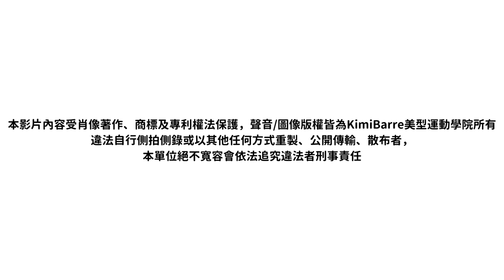【一直夾一直小】KimiBarre仙女夾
夾新版美型棒套組可在第一時間協助使用者發現自身肌力不平衡區域，並協助身體強化最大範圍內收肌群。

目前購買套組內含一組課程兌換碼（影片觀看期效12個月）及贈送單次線上身體評估（價值880）
在進行動作訓練時前先由KimiBarre學院專業物理治療師協助完成身體評估，再參照身體評估表結果跟著影片進行訓練，加乘效果更顯著

找到最省力的正確角度｜夾出輕盈＆美型下半身
帶妳夾出亞洲人最適合的黃金比例

2023年一定要體驗的身體革命